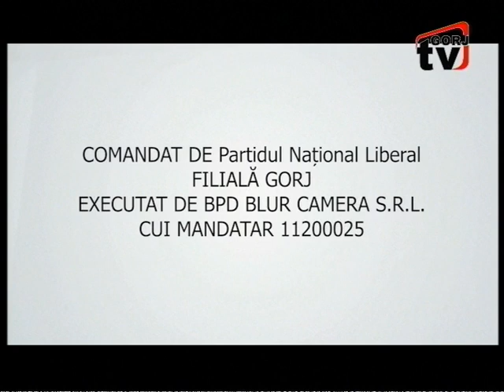7 pentru Gorj 26.11.2020 Gheorghe Pecingina - candidat PNL Gorj